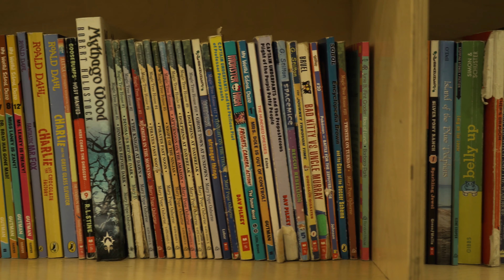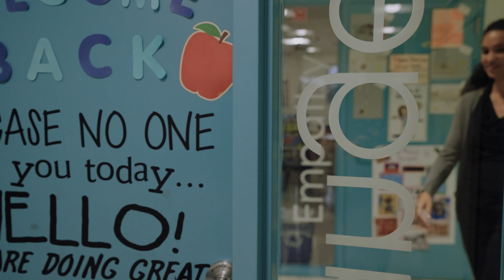What makes a CWC school unique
Laura Furlong, CEO of Citizens of the World Charter Schools, talks about what makes the CWC learning experience unique.